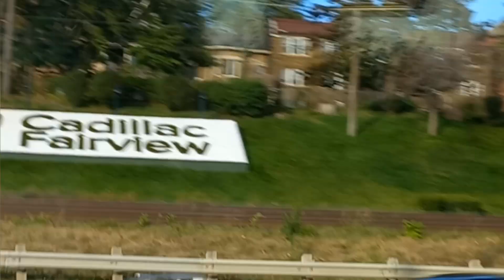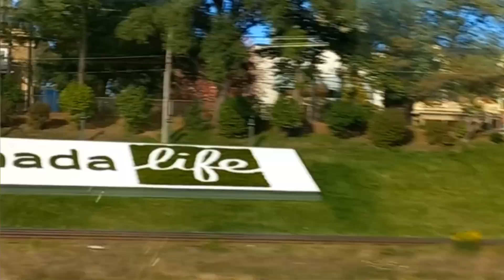Canada Niagara falls to Toronto journey/canada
Canada Niagara falls to Toronto journey by bus//canada